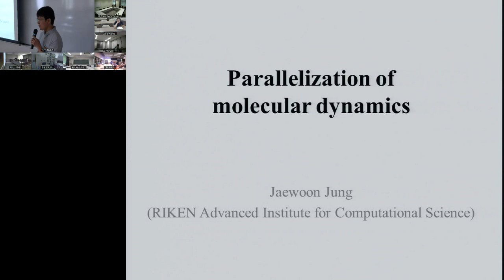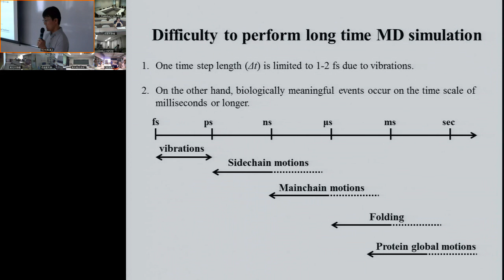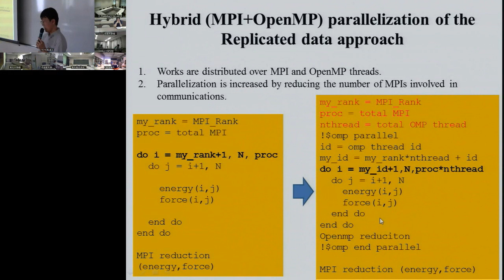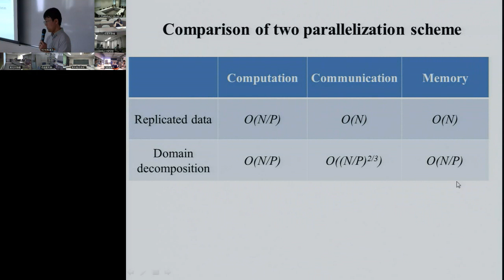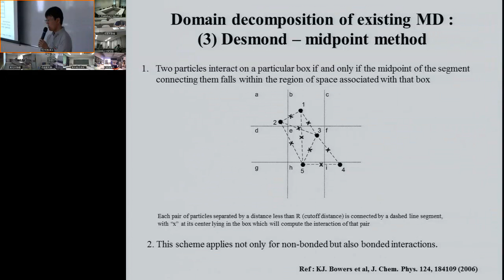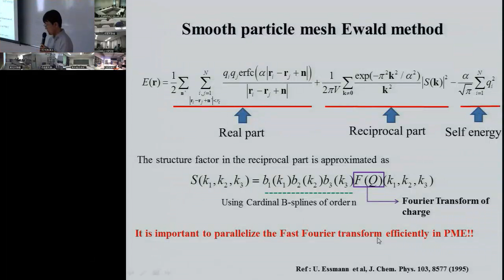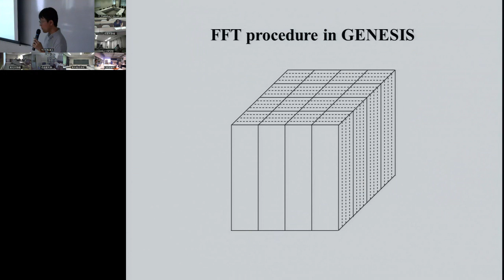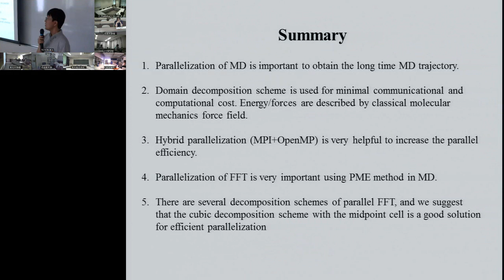CMSI計算科学技術特論A 第13回 (2015/07/09)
第13回 Parallelization of Molecular Dynamics
講師: Jaewoon Jung ( 理化学研究所粒子系生物物理研究チーム)